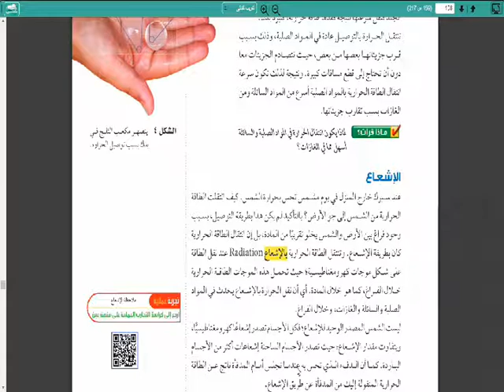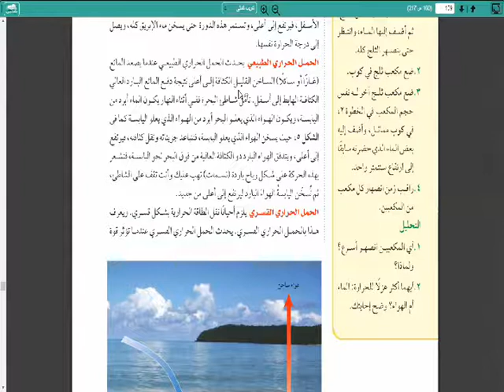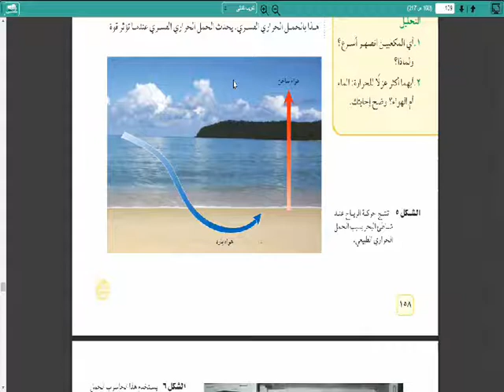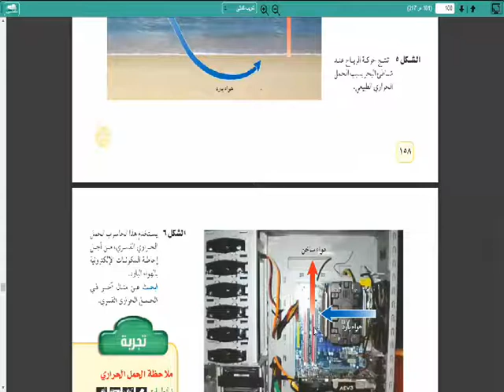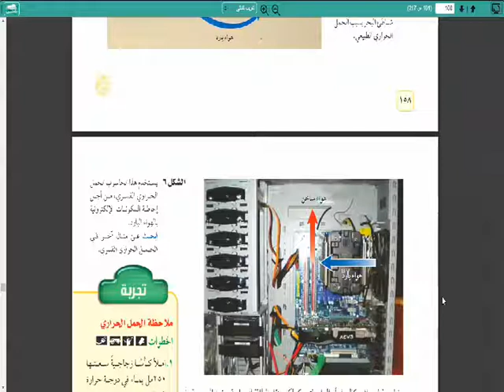علوم ثاني متوسط انتقال الحرارة الاستاذ مرزوق الجزء الثاني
مدرسة انجال المستقبل الاهلية بالبكيرية
قائد المدرسة : ماجد عبد العالى الفريدي
مشرف المدارس : ماهر عطا
هندسة واخراج :  خالد جلال ابورية
الدعم الفني : وليد سعد ومحمود عبد الدايم